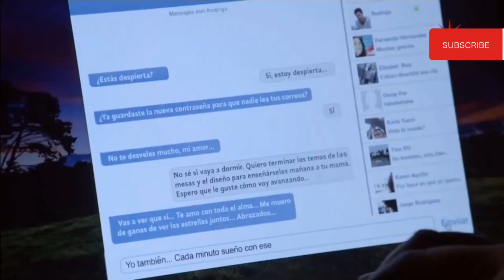Renata Notni speeding up 1